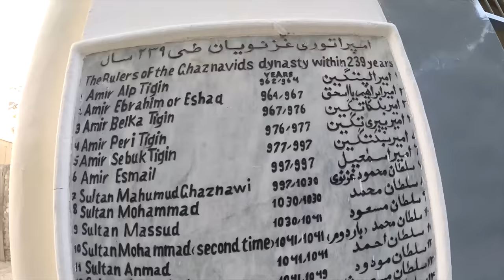Ghazni fort in Afghanistan| Indian In Afghanistan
Exploring Ghazni City Afghanistan| सुल्तान मुहम्मद ग़जनी का साम्राज्य।